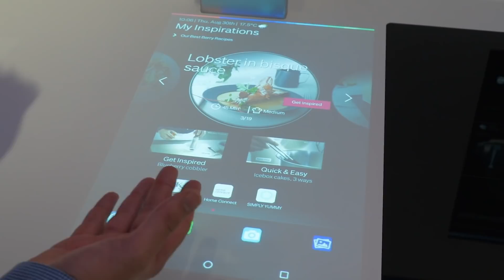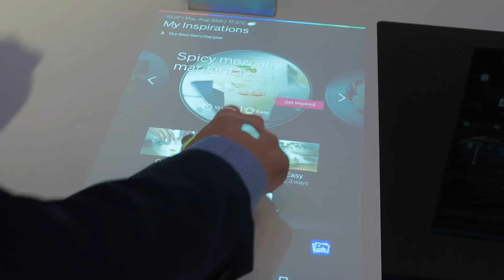Bosch PAI: Projektor für die Küche vorgestellt!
Die Finger voller Teig und trotzdem durch das Rezept scrollen? Das geht – mit dem Bosch Projektor für die Küche! COMPUTER BILD ist auf der IFA.

Ihr sucht eine Mikrowelle? Hier findet ihr das richtige Gerät